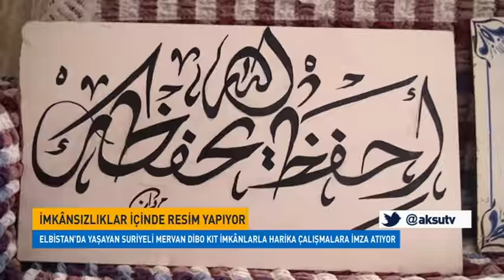Suriyeli Mervan Dibo Kıt İmkânlarla Harika Çalışmalara İmza Atıyor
Suriye’deki İç Savaştan Kaçarak Elbistan İlçesine Yerleşen Dibo Ailesinin Reisi Mervan Dibo Vatanından Uzak Geçirdiği Günleri Karakalem Ve Yağlı Boya Resim Çalışmaları İle Geçiriyor.
Yıllar Evvel Fransa’ya Çalışmaya Giden 51 Yaşındaki Mervan Dibo Orada Hem Ekmek Parasını Kazanmış Hem De Katıldığı Resim Kursunda Karakalem Ve Yağlıboya Resim Yapmayı Öğrenmiş.
Halep’te Oto Tamirhanesi Ve Resim Atölyesi Bulunan Dibo,  Savaşın Başlaması İle Bütün Hatıralarını Da Suriye’de Bırakarak 2013 Yılında Elbistan’a Yerleşti.
Mervan Dibo Fransa’da Aldığı Resim Eğitimini Ülkesinde Yaptığı Çalışmalarla Pekiştirdi. Ailesi İle Birlikte Şimdi Elbistan’da Yaşayan Dibo Ülkesinden Ayrı Kaldığı Her Günü Resim Çizerek Geçirmeye Çalışıyor.
Suriyelilerin Kalpten Bağlandığı Cumhurbaşkanı Recep Tayyip Erdoğan’ın Da Karakalem Resmini Çizen Dibo, İmkânlar Kıt Olsa Da İşte Bu Çalışmaları Ortaya Çıkarıyor.
Elbistan’da Resim Merakı Olan Kişilere Resim Dersi Vermek İsteye Mervan Dibo, Öğrendiklerim Bende Kalmasın. Benimde İnsanlara Faydam Olsun Diye Konuştu.
Suriyeli Mervan Dibo Sadece Resim Değil, Tefsir Çalışmaları Da Bulunan Dibo, Camileri Süsleyen Hat Çalışmaları İle De Ne Kadar Yetenekli Olduğunu Gösteriyor.
Ailenin Büyük Çocuğu 22 Yaşındaki Muhammet’te Türkçe Ve Arapça Türküler İle Sanat Çalışmalarına Destek Oluyor.